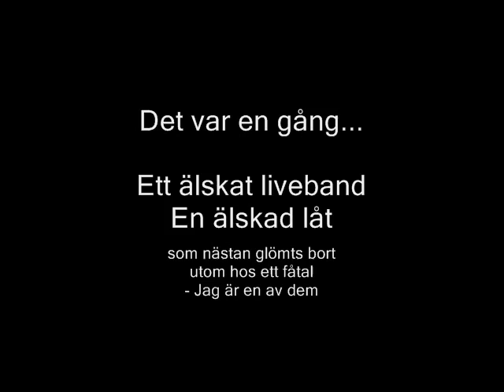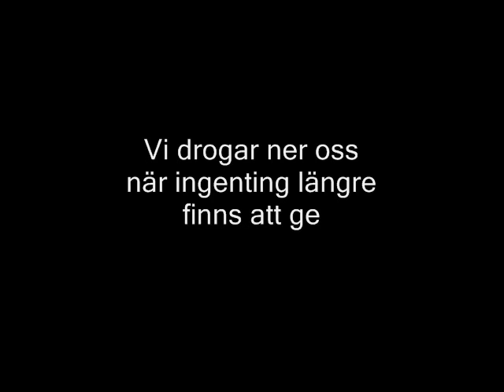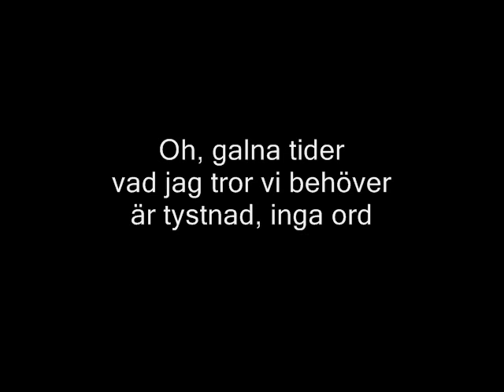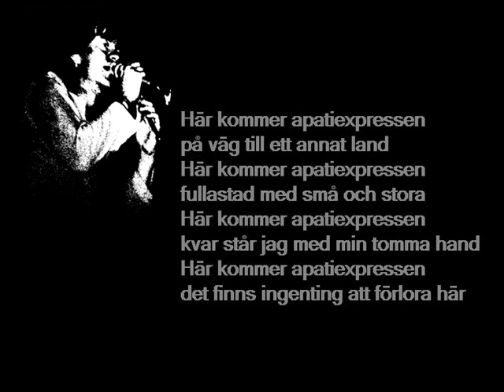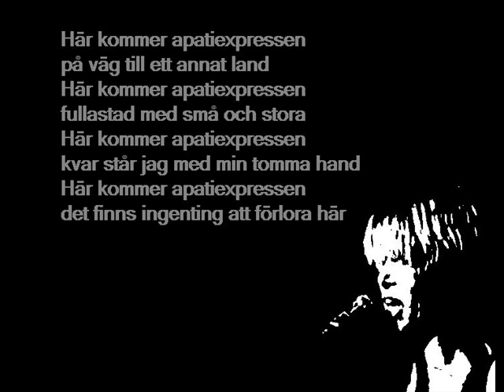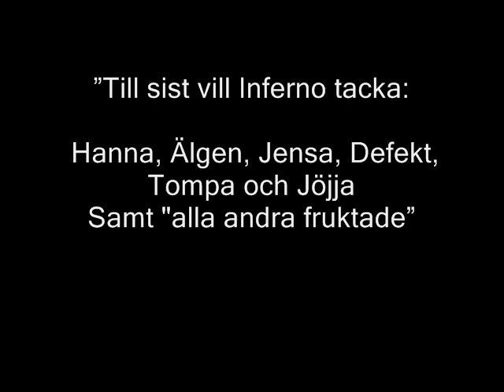Inferno Apatiexpressen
Kultbandet Infernos hitlåt Apatiexpressen.
Tack till inferno och Benke för allt både nu och då